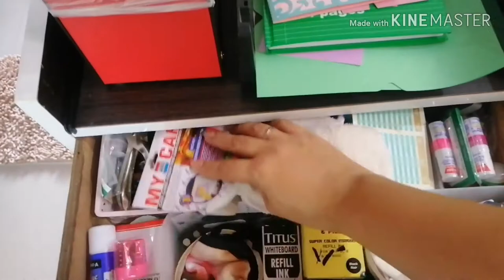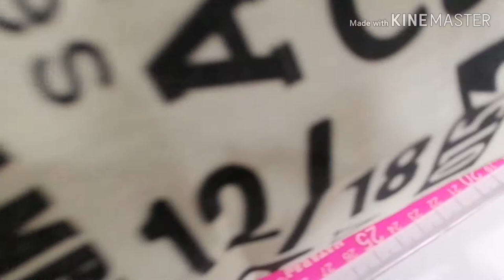Comeback Vlog 😅 | Craft / Workstation Area Tour | Tagalog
Scoring Board - FB : Bessie David
Del Rosario

Envelope Punch Board - Shopee : lourdesnicdao

Vlogging Phone : Huawei Nova 3i
Editing App/Software : Kinemaster | Photoshop